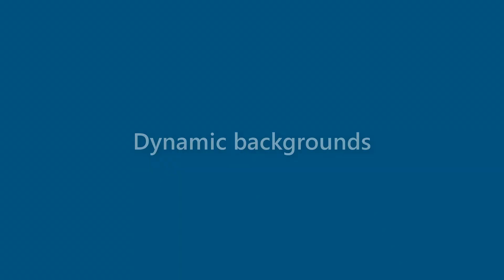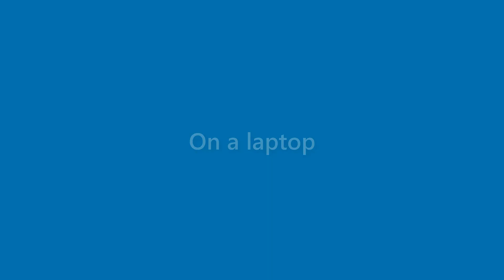Brady Black - appearance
Name Look - Brady Black - appearance. In this video we present "Brady Black" name look and feel in various scenarios.
This video will cover:
How does "Brady Black" look as a personal letterhead?
How does "Brady Black" look on a business card?
How does "Brady Black" look on a computer/laptop screen?
How does "Brady Black" look with different background colors?
How does "Brady Black" look with various fonts?